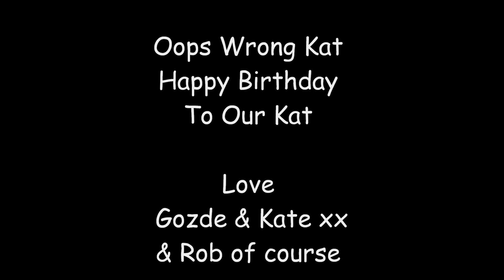Happy Birthday Kat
Just a Little Video To wish our Kat A Very Happy Birthday